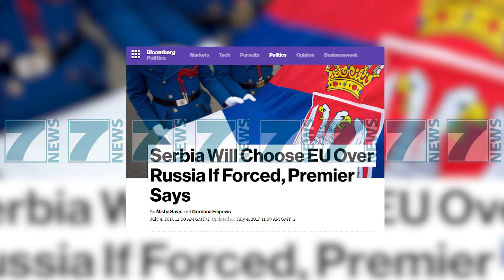KRYEMINISTRJA ANA BRNABIÇ KERKON AUTONOMI PER SERBET NE VERI TE KOSOVES - News, Lajme - Kanali 9